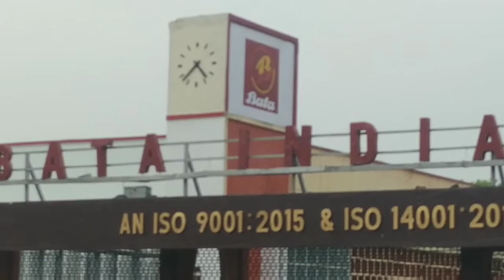Day out trip in batanagar calcutta riverside.